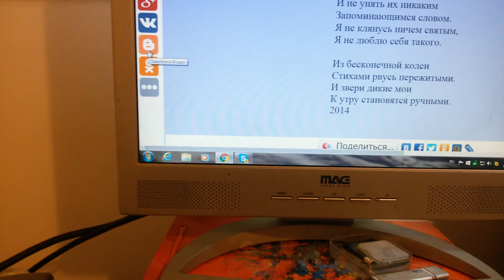Звери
Авторская песня. Стихи Андрея Блинова, музыка и исполнение Александра Грайцера